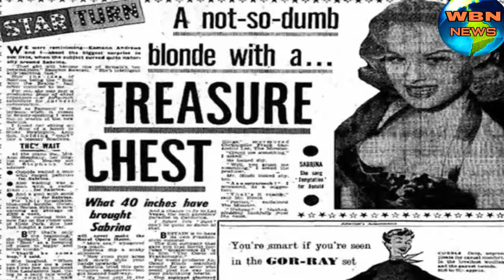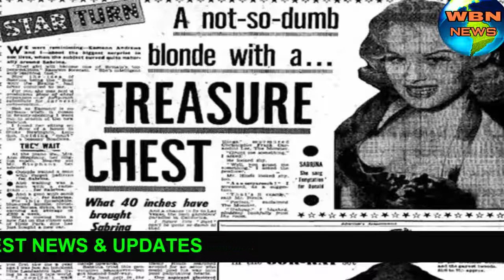इस मॉडल ने कराया था अपने बॉडी पार्ट का इन्शुरन्स, कारन जान कर आप चौक जायेंगे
This model had done the insurance of his body part

Also Get The More Information From the Below Link

It's All ? About News ?? &Politics ?? .
So Keep ? Watching ? Us .